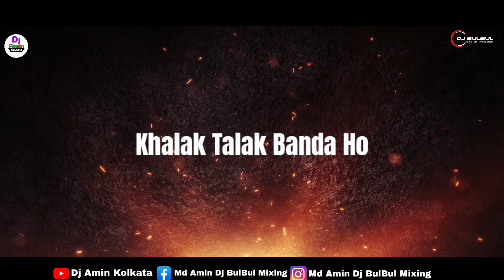Dj BulBul | Zinda Banda Remix | Dj Manik Style | Circuit Mix | Sharukh Khan | Dj Amin Kolkata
Song Credit
Song : Zinda Banda (Remix)
Remix By : Dj BulBul
Vj : Dj BulBul
Thumbnail : Dj BulBul

Co-Produced by - Gaurav Verma
DOP - GK Vishnu
Editor - Ruben